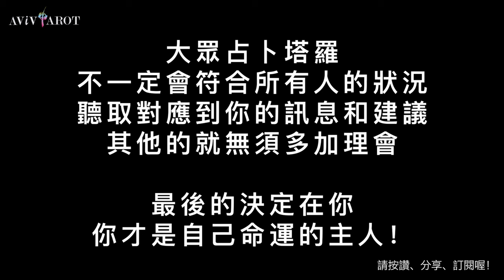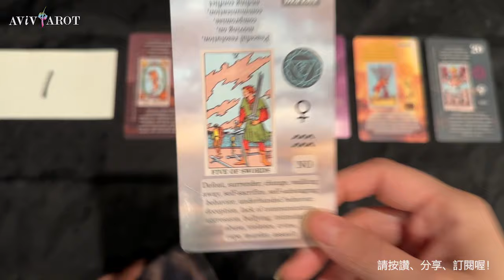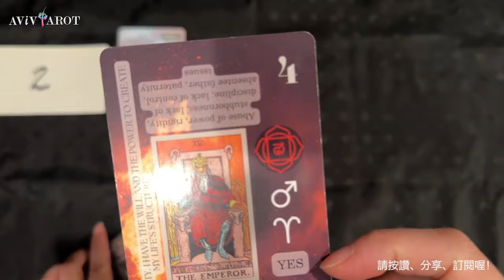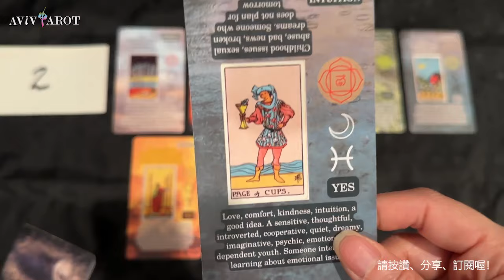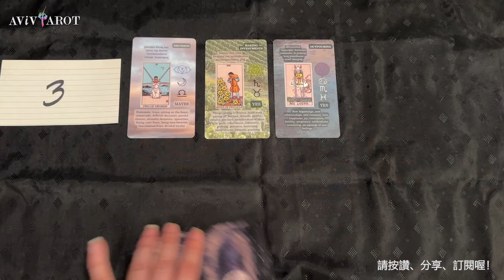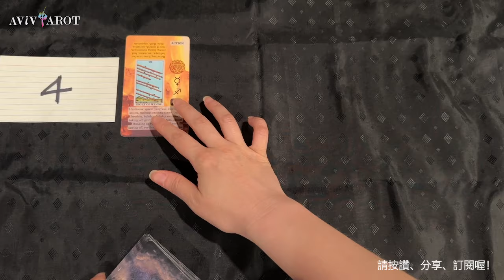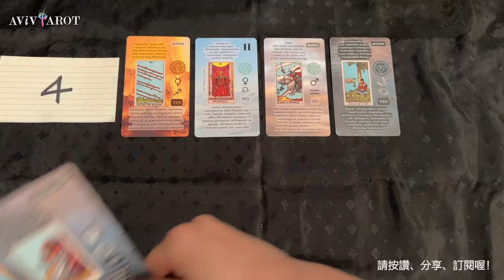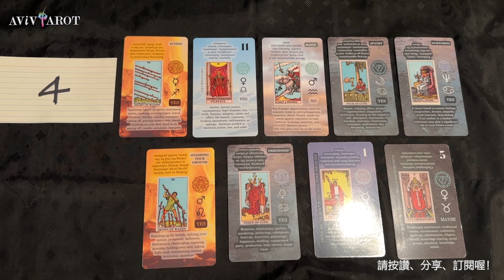💖大眾塔羅占卜 Pick a Card🔮未來7-10天的愛情運、財運、事業/學業運 (無時間限制 Timeless)❤️😊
Intro 公告 Pick Piles 選項: 0:00
Pile 選項 1: 2:00
Pile 選項 2: 14:21
Pile 選項 3: 28:29
Pile 選項 4: 39:53